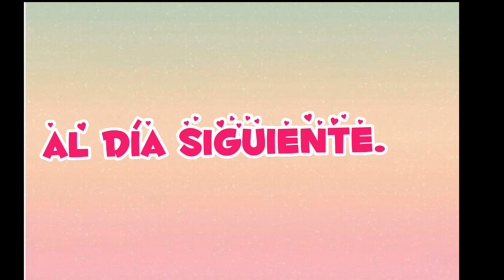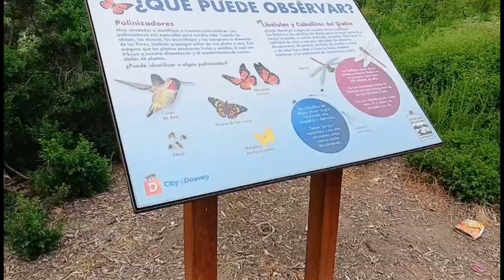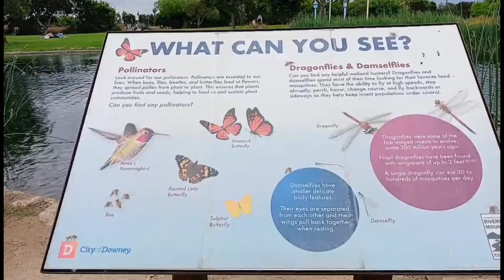🇺🇸 Me bailaron‼️ 🎉😅🕺| Coladera de Zacatecanos 🤠🐂🐎 | Fuimos al baby shower de Solanita 🎀👶vidaenusa🇺🇸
Espero el video sea de su completo agrado.

Por favor, recuerda darle like a este video 👍, comentar, compartirlo con tus amigos o en tus redes sociales y que no se te olvide suscribirte activando también la campanita 🔔 de notificaciones para que Youtube te avise cuando subo un nuevo video.